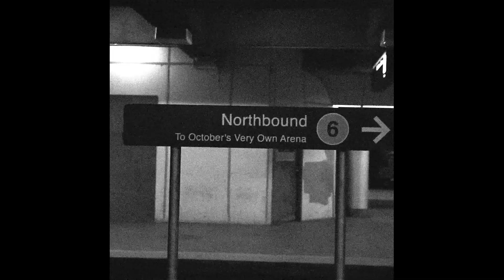[2X BEAT SWITCH] Kendrick Lamar x Drake Type Beat - "Family Matters"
BPM
Beat 1: 154BPM
Beat 2: 154BPM
Beat 3: 134BPM

KEY:
Beat 1: D# Min
Beat 2: A# Min
Beat 3: D Min

TIMESTAMP:
Beat 1: 00:00
Beat 2: 02:24
Beat 3: 05:00

If you are looking for Kendrick Lamar Type beats, especially for his Mr. Morale And The Big Steppers album, look no further. This is the perfect place to find your Kendrick Lamar Type beats if you want to record on it, make a track or use it as background music. These beats are FREE for NON PROFIT. You must always credit me: (Prod. Zeus The God).

FREE for NON PROFIT means you can use it for free if you don't distribute the music on Spotify, YouTube, Soundcloud and Apple music. You will need to buy a license for that which can be done

free kendrick lamar type beat 2024
kendrick lamar type beat free

free beat switch type beat
beat switch type beat
beat switch type beat 2024

family matters type beat
drake family matters type beat

2x beatswitch type beat
drake beat switch type beat
kendrick lamar beat switch type beat